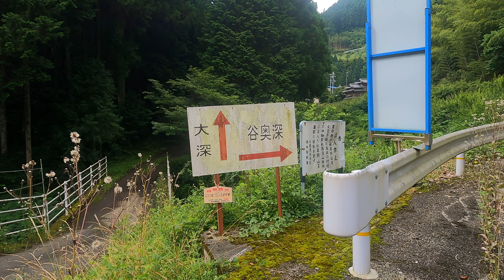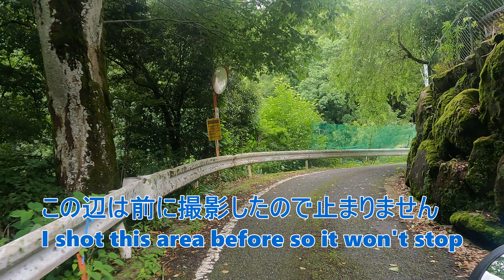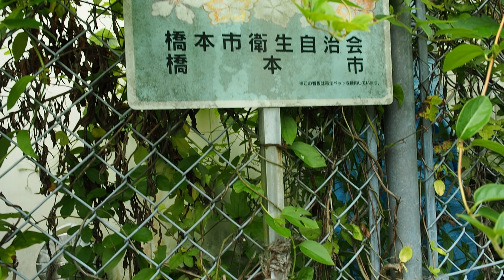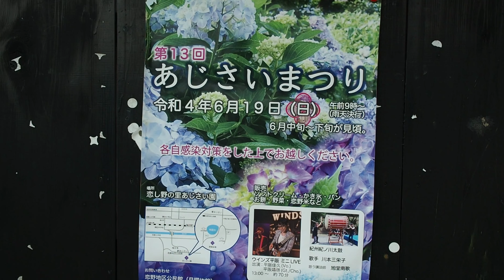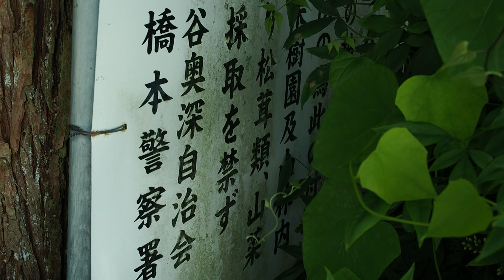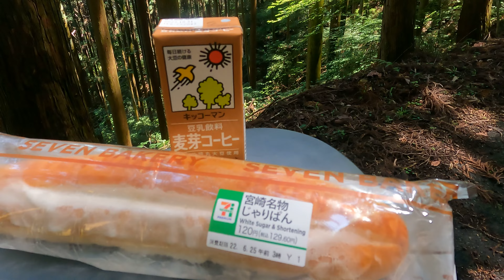谷奥深は深い森の上にある美しい村だった【125ccで森へ】Beautiful Taniobuka on the Japanese forest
撮影（和歌山県橋本市谷奥深）
谷奥深は名前の通り谷の奥深くにあり、奈良県側の五條市大深から谷川を越えて山側の傾斜地に集落がある。
さらに山上に上がると周囲を見渡す場所にも集落があり、周囲の山にも同じように民家が点在している。
この辺から高野山まで山地が続き、さらに奈良県南部から紀伊半島までずっと山脈が続いている